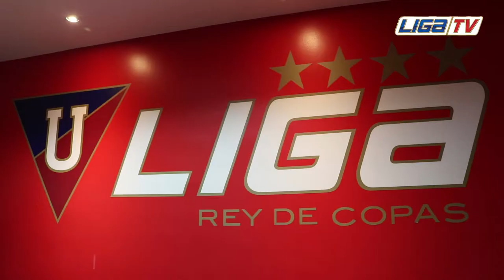LDU - Hinchas Liguistas de nacionalidad Israelí visitaron Casa Blanca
¡Una nueva muestra de que la pasión por LIGA no tiene fronteras! ¡Ori Shmuiel de Israel cumplió su sueño al conocer ElMejorLugarDelMundo!
¡Los amigos de LIGA TV estuvieron ahí para capturarlo!